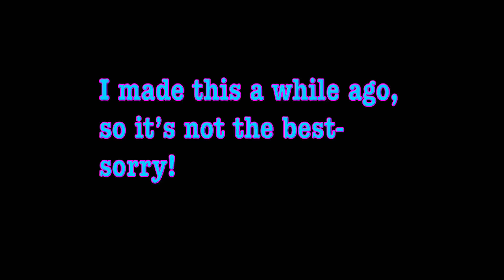|| Aftons reunited || Prologue || William’s start ||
Hello my little Bakery Bunch! Hope you enjoy the first part to this new series. And before anyone says  “Sanders Sides” I’m still working on a plot, and I haven’t given up on the next episode yet-

||Tools||
Cute cut pro
Gacha club
IBSpaint x
Record it! Screen recorder (IOS Only)

Bye!